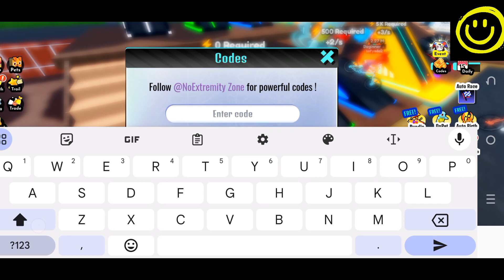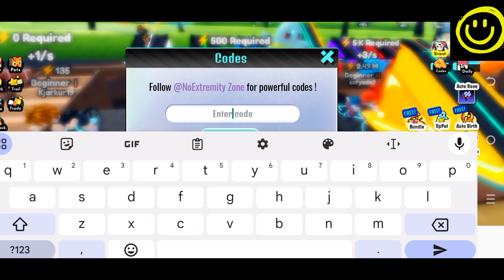🎪 Huge Update 🎪 BIKE RACE CLICKER CODES - ROBLOX BIKE RACE CLICKER CODES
Welcome

Finally new and working codes are here, yes do watch full.

thanks